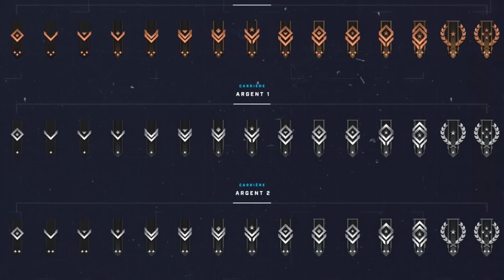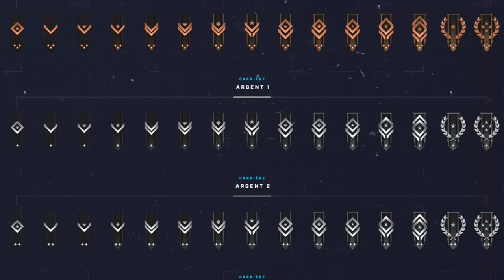Halo Infinite Season 4 Update: Infection Returns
In this video, I discuss the Halo Infinite Season 4 Update and what will be arriving upon its release. What should be considered good as well as bad heading into June. Should you be excited for the return of Infection?